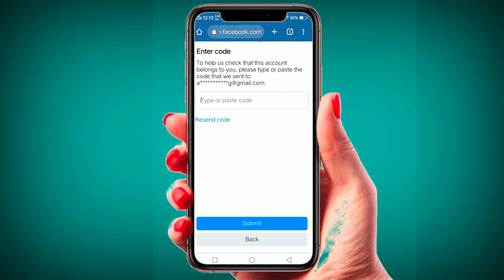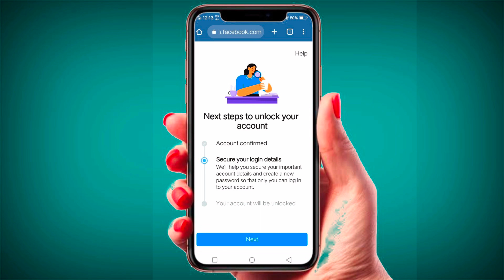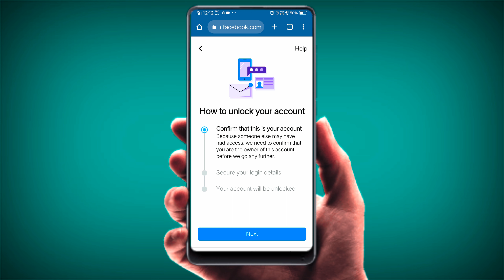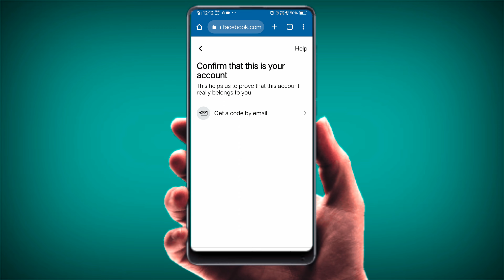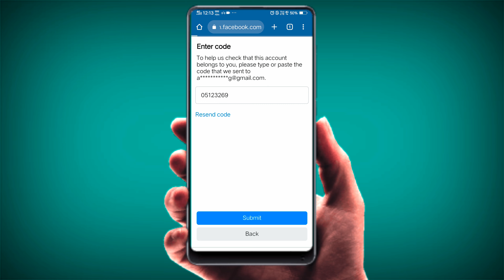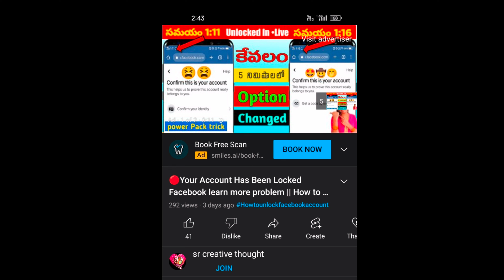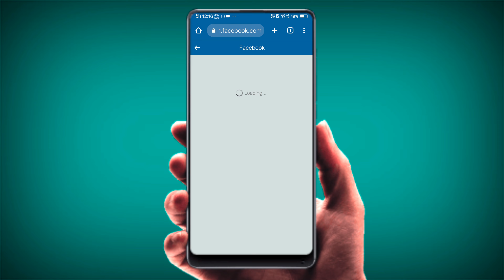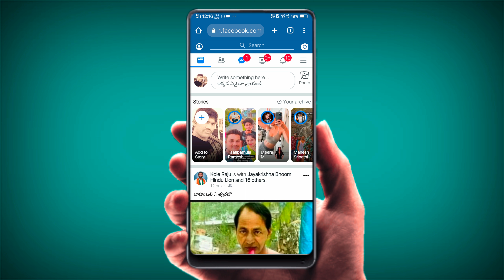Your Account Facebook Has Been Locked How To Unlock Without Submiting ID proofs In Telugu Unlocked💯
Your Account Facebook Has Been Locked How To Unlock Without Submiting ID proofs In Telugu  || Unlock Account 💯 || Spot changed option in locked FB Account

Published by
Sr creative thought Channel Owner
Srilatha.